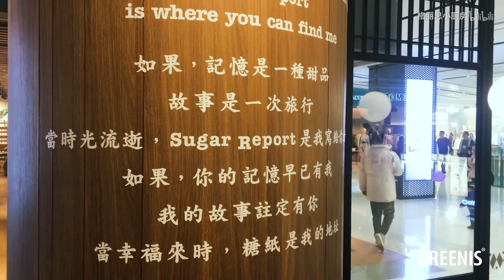【富贵少女的下午茶】如果还有比蛋挞更简单的甜品，那应该就是这个烤布蕾了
在我遇到这个布蕾之前
一直觉得蛋挞应该是最简单的了
不过主要是酥皮可以买，自己做酥皮那就麻烦得我不想吃了
然后这个布蕾
吃起来不负所望
烤蛋挞液的味道
哈哈哈，很适合我这么懒的人了。